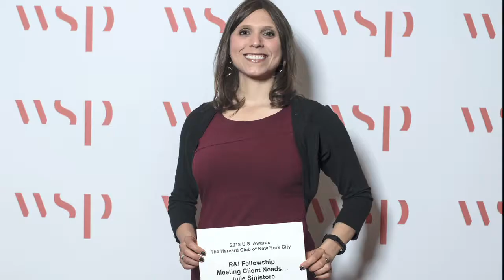WSP USA's 2018 U.S. Awards Wrap Up